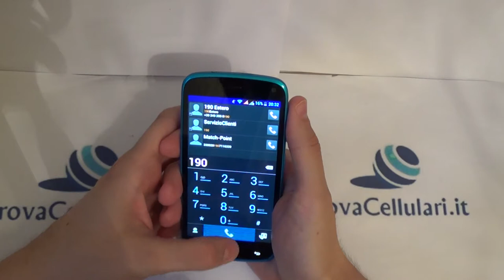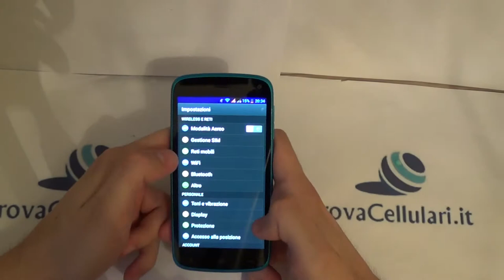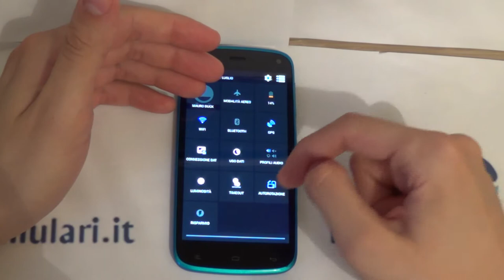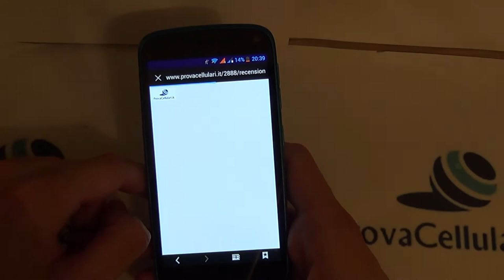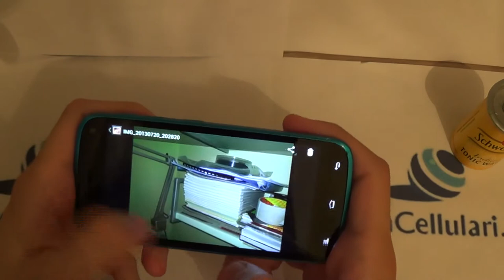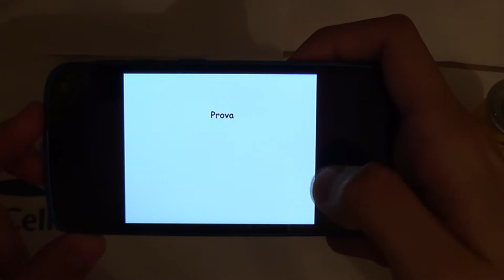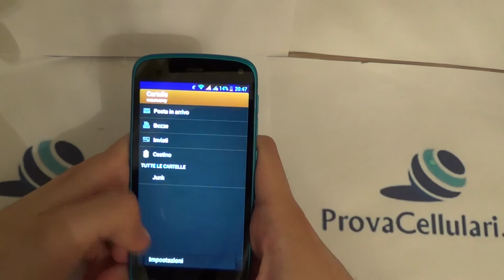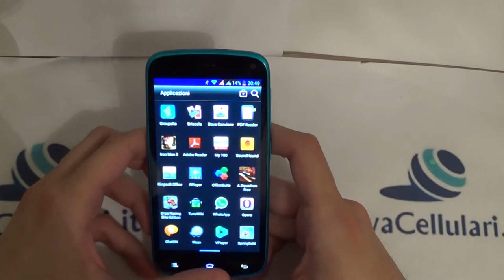NGM Forward Prime : La Recensione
Recensione NGM Forward Prime il nuovo modello dual sim della casa italiana  by Mauro - AndroidBlog.it